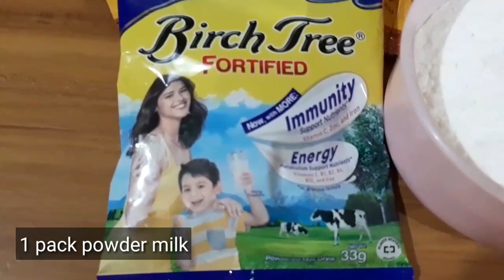50 PESOS COST? HOW TO MAKE KOPIKO DELIGHTS EASY RECIPE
INGREDIENTS:

2 packs kopiko brown coffee
1 pack powder milk
1 cup sugar
3/4 cornstarch